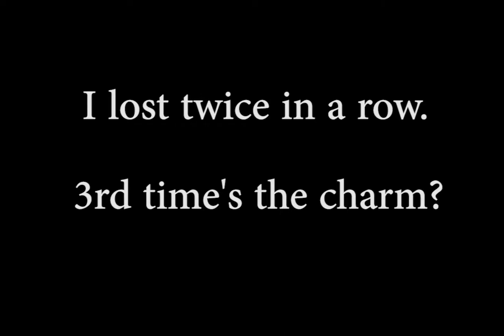Im A BEAST - Inscryption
I defeat Leshy's minions and challenge the Beast Scrybe.

Steam Synopsis: Inscryption is an inky black card-based odyssey that blends the deckbuilding roguelike, escape-room style puzzles, and psychological horror into a blood-laced smoothie. Darker still are the secrets inscrybed upon the cards...